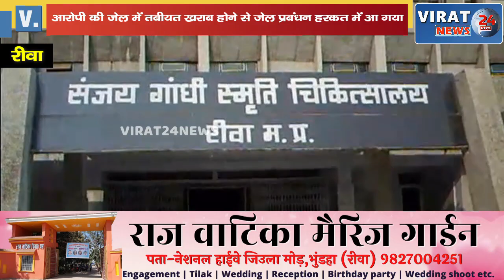REWA BREAKING-सर्किट हाउस रेप कांड के दुष्कर्मी महंत के मददगार संजय त्रिपाठी की जेल में बिगड़ी तबीयत